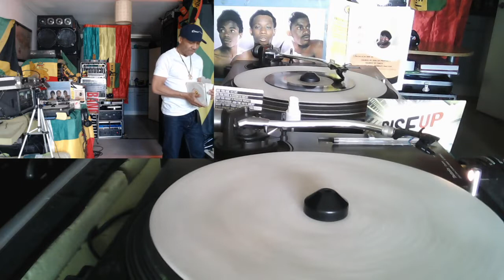Errolldee PT3 (Series 31) The Journey Rub-a-dub Drive Time Show 2022 05 17 16 06 45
PT3 Series 31 The Journey
Good Day GREETINGS & WELCOME Nubian Kings & Queens Ladies & Gentlemen.  Many thanks for taking the time to view.

SELECTING MUSIC TO UPLIFT, INSPIRE AND MOVE YOU.
Join I & I each and every Tuesday 3pm to 6pm to THE JOURNEY Rub-a-dub Drive Time programme playing STRICTLY BLACK WAX for Upliftment of the Conscious minds and Enhance the Spirit with melody and rhyme's with a positive vibration that one can only get from playing ORIGINAL AUTHENTIC Records. These Series of shows are not for profit as every record played is from our own RECORD BOX that WE OWN. Nothing borrowed. We give thanks to the MOST HIGH for the opportunity to share with One & All Records from a SOUNDS PERSON PERSPECTIVE.
Jah Yoots Foundation Sound in Session